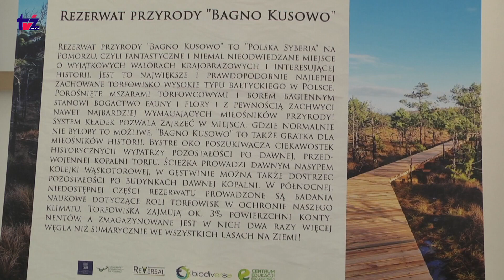konferencja EKO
Konferencja o torfowiskach - Bagno Kusowo